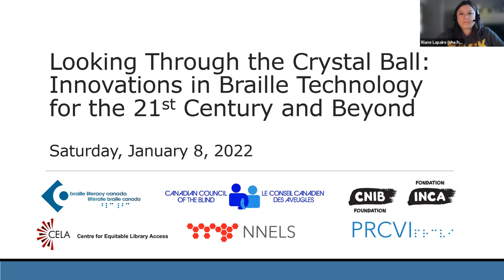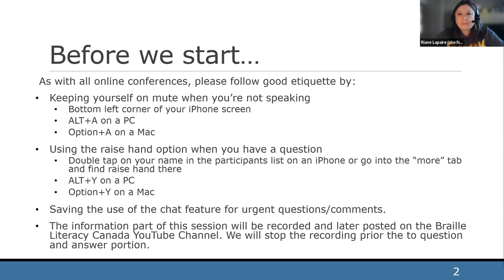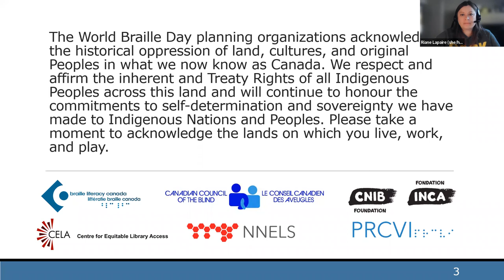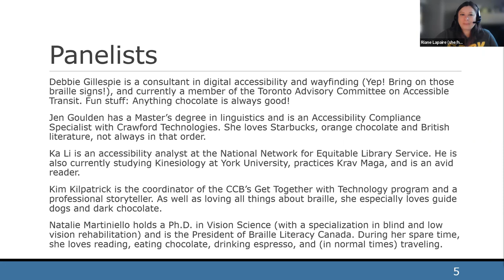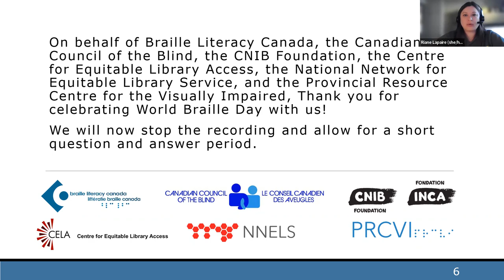Looking Through the Crystal Ball: Innovations in Braille Technology for the 21st Century and Beyond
In celebration of World Braille Day, Braille Literacy Canada (BLC), the Canadian Council of the Blind (CCB), the CNIB Foundation, the Centre for Equitable Library Access (CELA), the National Network for Equitable Library Service (NNELS), and the Provincial Resource Centre for the Visually Impaired (PRCVI) are organized a series of online events. This is the first of four virtual workshops to be offered throughout the month of January 2022.

IN THIS SESSION: The evolution of braille technology tells a story of break-through innovations and exciting possibilities. While there was a time not too long ago when braille could only be accessed on paper, we’ve now moved from the earliest single-line displays to multi-line displays, eBRF, tactile graphic tablets and more. What were some of the earliest braille devices that would surprise you today, and which do braille users wish would return to the market? What are the most exciting present-day innovations and how will they change the playing field? Why is it that some technology never takes hold? As we look ahead, what are some remaining gaps in the industry and what do braille users hope to see on the horizon? Come and join us as a panel of braille users share their views on innovations in braille technology, their wishes for the future, and what they feel developers should know. If you love braille and are excited about technology, this event is for you!